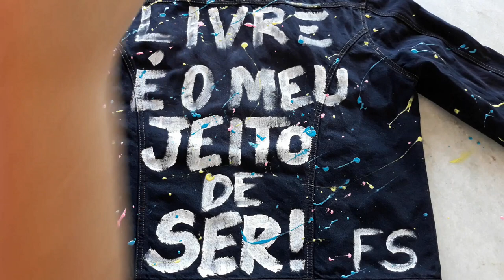Customização jaqueta de brechó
😍 E aí? Turma boa! Hoje vim trazer uma dica para se vestir bem gastando pouco eu transformei uma jaqueta de brechó em uma super estilosa!

🗒 Materiais:

✏ jaqueta
✏ tinta para tingir tecido (guarani)
✏ fixador de tingimento (fixacor/guarani)
✏ tintas para tecido acrilex nas cores azul mar 535, rosa 537, violeta cobalto 540, verde maçã 802, amarelo limão 504, branco 519
✏ pincel condor n°14
✏ paetê colorido
✏ linhanyl
✏ agulha n°07 (corrente)
✏ tesoura
✏ régua
✏ caneta em gel

📸 Fotos -